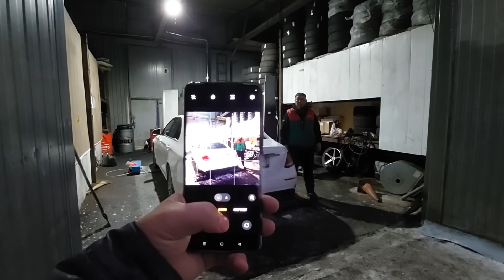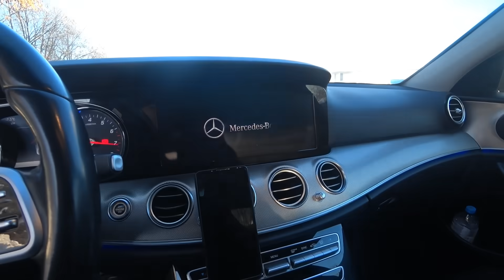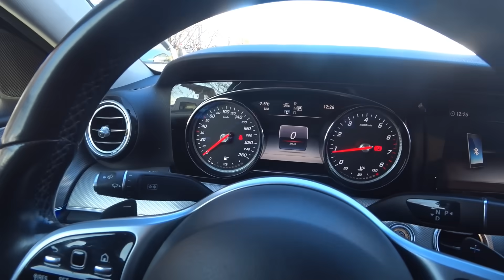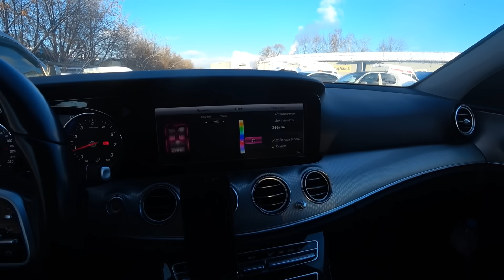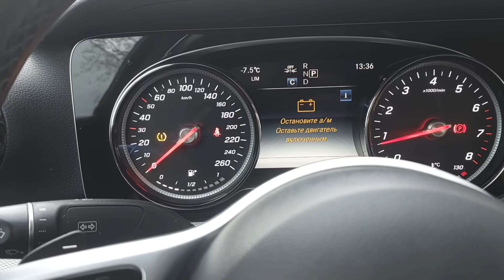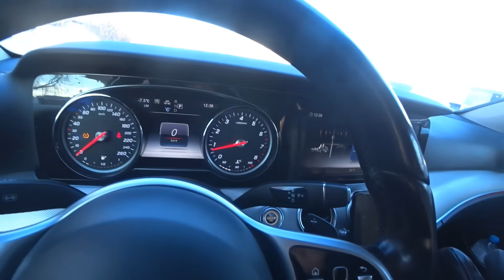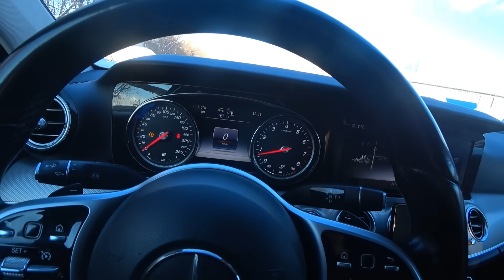Эскини эптегиче эсиң кетет деген ушу тура... 🤦‍♂️🤦‍♂️🤬🤬🫣🫣